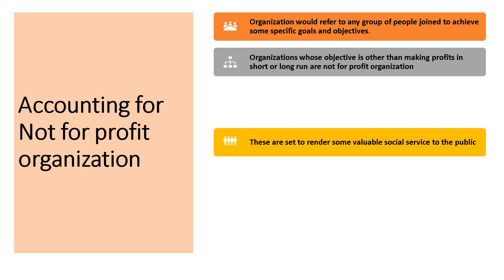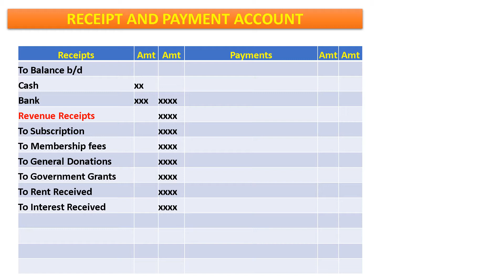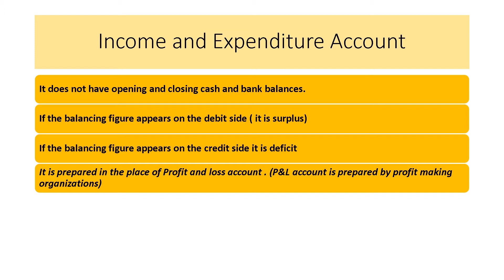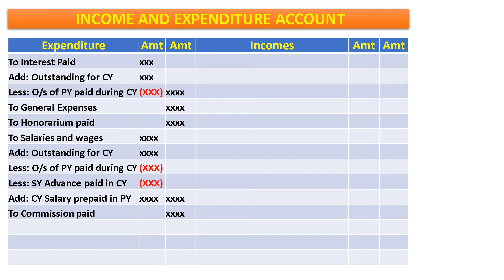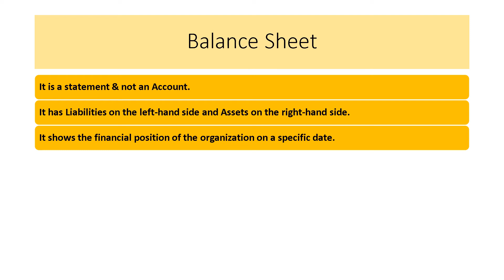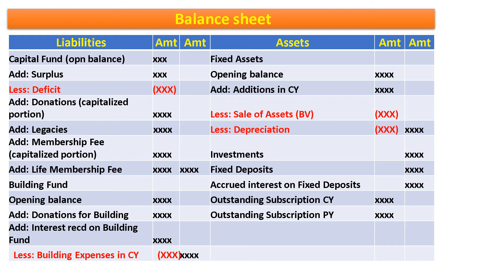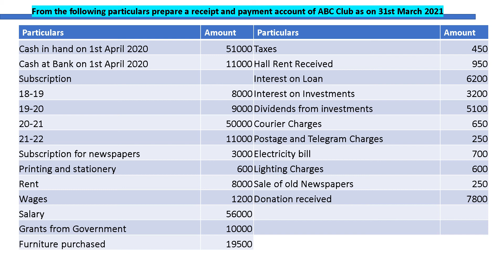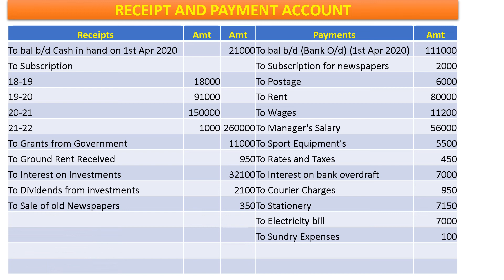ACCOUNTING FOR NOT FOR PROFIT ORGANIZATIONS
This video contains Accounting Statements to be prepared by a Not for Profit Organisation. Features, Format, and specimen of the following financial statements:
1. Receipts and Payments Account.
2.Income and Expenditure Account.
3. Balance Sheet
4. Practical Sums